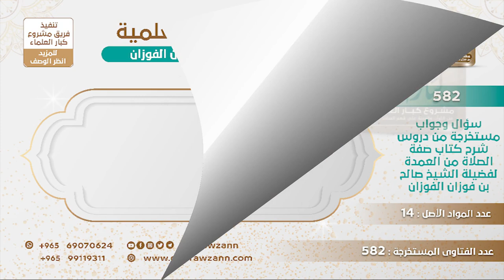[181 -582] هل يلزم تسوية الصفوف لصلاة الجنازة في المقبرة؟ - الشيخ صالح الفوزان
-"السؤال: هل يلزم تسوية الصفوف لصلاة الجنازة في المقبرة؟
الجَوَابُ: نعم في كل مكان ولكن صلاة الجنازة كلما تعددت الصفوف فهو أفضل يعددون الصفوف على صلاة الجنازة هذا أفضل من أن يكون الصف طويلًا.
للاشتراك في قناة الشيخ صالح الفوزان
سؤال وجواب من شرح صفة الصلاة ( 582 ) مقطع

للاستفسار والإقتراحات والدعم
رئيس الفريق
لمشروع كبار العلماء